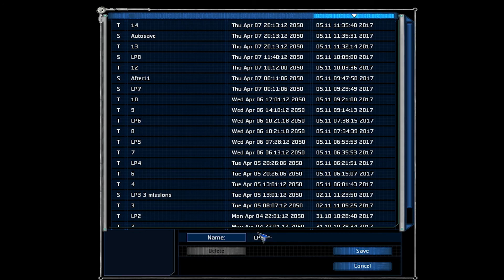Let's Play UFO Aftershock Part #009 Europe Is Almost Mine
Almost being pretty damn optimistic. I haven't even touched Spain yet.